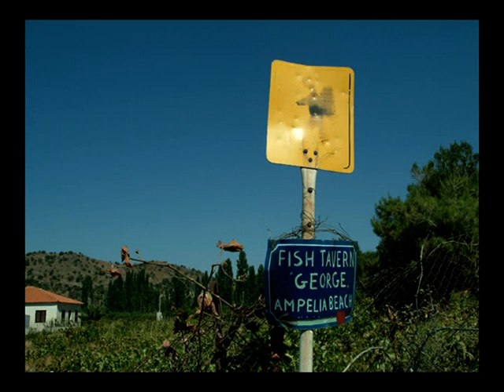lesvos ilha grega terra do michel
lesvos ilha grega mar egeu